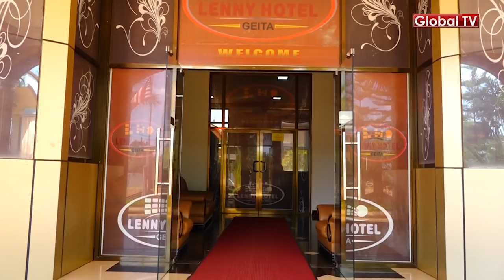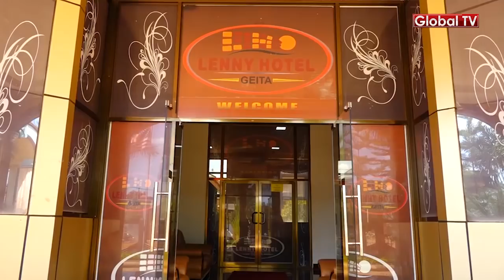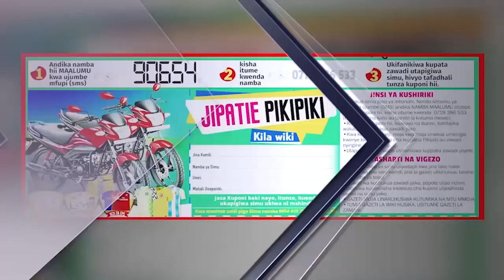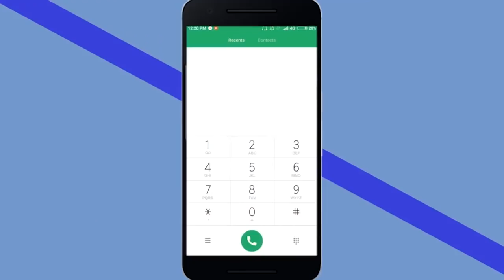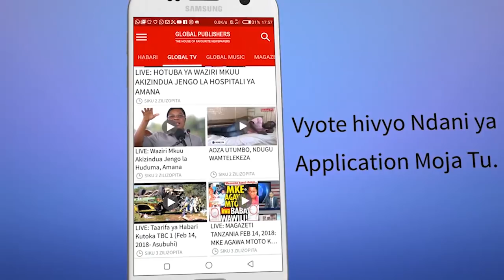Hii Ndiyo Hotel Wanayolala Mawaziri, Wabunge GEITA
HABARI NJEMA! Wageni wote na wenyeji wa mkoa wa Geita napenda kuwapa habari njema ya kuwa sehemu pekee unayoweza kupumzisha mwili wako na akili unapokuwa mkoani Geita ni katika Hotel ya Lenny ambayo ni hoteli ya kisasa yenye kila kitu kuanzia  vyumba vizuri vya kulala, chakula kizuri cha kila aina, Swimming Pool na hali ya hewa nzuri.

Kutokana na ubora na uzuri wa hoteli hiyo ndio maana viongozi mbalimbali wa serikali wakiwemo Wabunge na Mawaziri hufikia hapo kwa huduma zenye uhakika.

Kwa Mawasiliano zaidi wasiliano Nao Kupitia;

(Barua Pepe)

(Namba ya Simu)

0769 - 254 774